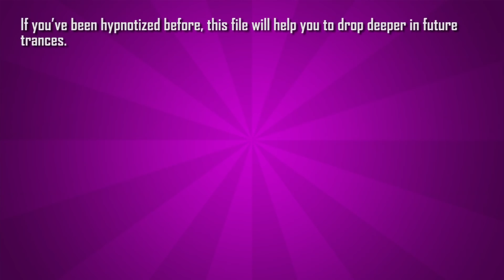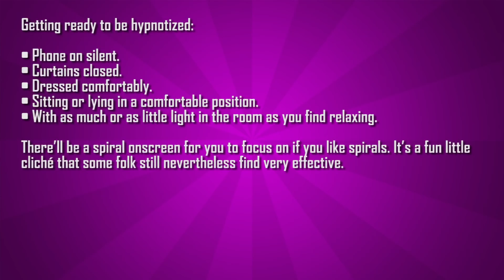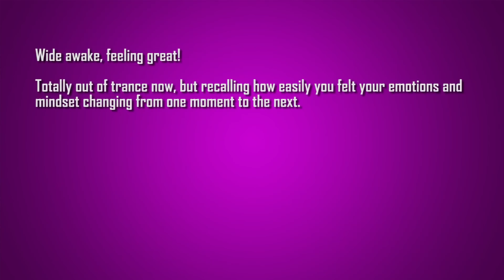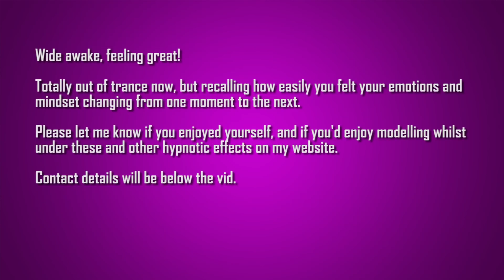Hypnotic Induction: Feel Sleepy, Energised, Extroverted & Shy [Entrancement Modelling]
A demonstration file for models, but anyone can listen if you'd like to feel what it's like to be hypnotized.

Are you an intelligent and fun UK based female model who's over 18 and interested in starring in a video?

Please comment and let me know!